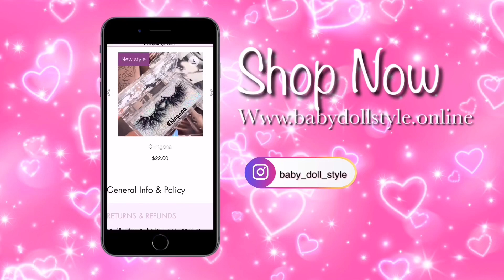First Impression/SillyJuiceWorld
Sister Ig : @pimppinashleyy